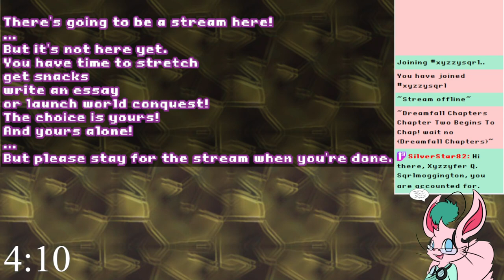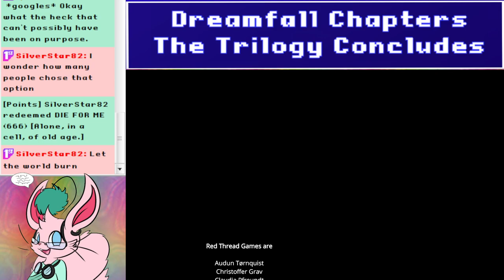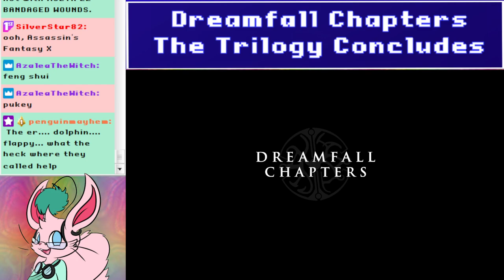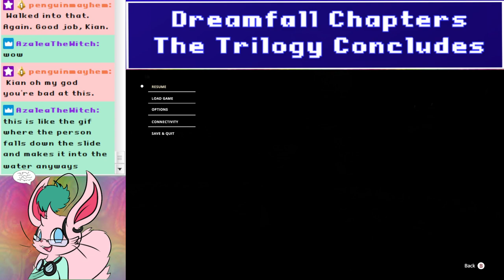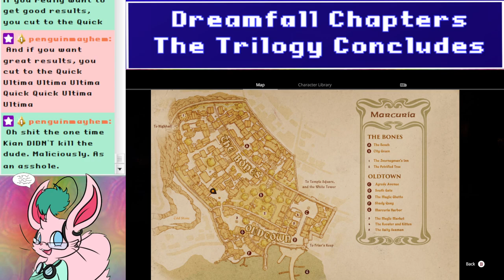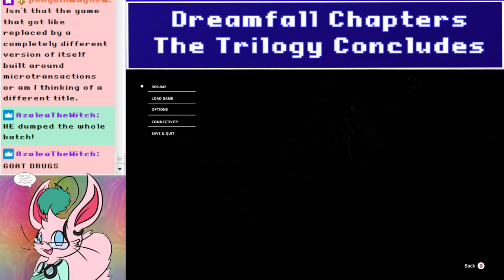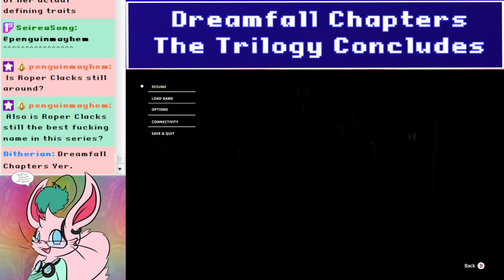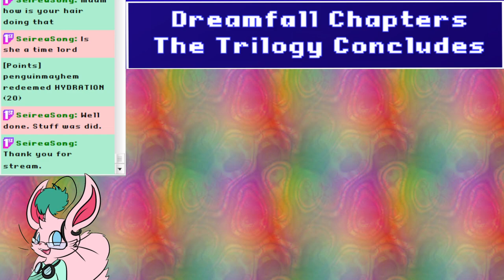Dreamfall Chapters (Part 3) - Susan Brown IS: The Mole